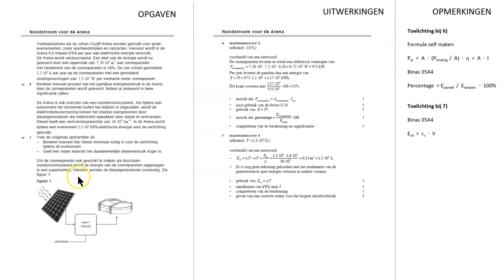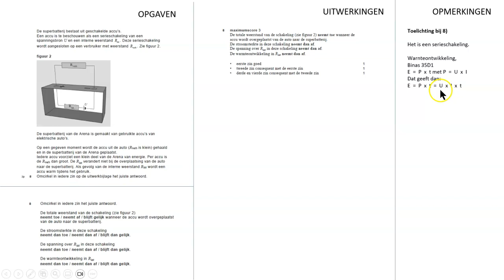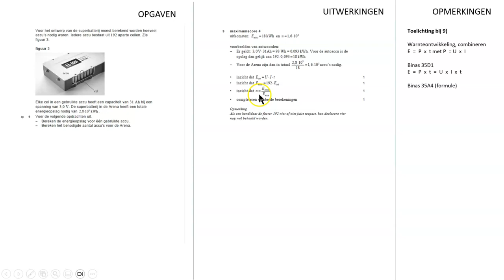Natuurkunde bespreking Examen HAVO 2023 tijdvak 2 deel 2